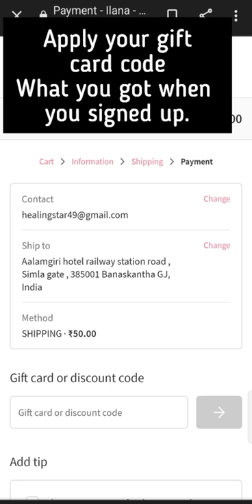Ilana 💯🆓 Shopping No shipping charges ❌ || limited time offer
My 0Rs products unboxing video.

Smytten free sample review                                    smytten.
smytten free sample how to order.                       smytten coupon code.
smytten haul.
smytten app.
smytten referrel code
smytten free sample review in tamil.
smytten free sample review in Malayalam.

My Trell loot unboxing video haul link.

My shopsy 4rs unboxing video haul Link.

sample product
free
free products
free sample
realme free earphone
realme free products
phable app free product
phable app free shopping
free smartwatch

free goodies
free products
100% DELIVERY
how to get Free products from Amazon for review

kool tech
Irfan tech helper
kamate raho
rajveer rupam